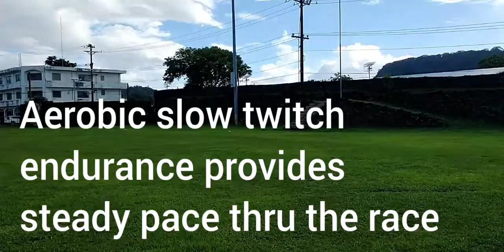ESS 030 Introduction to gait, aerobic, anaerobic terms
An introduction to the terminology that will be encountered in the next section of the course. Other videos and links in the calendar will provide more substantive information on these concepts.